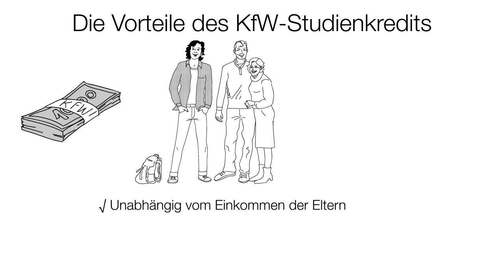Privates Studium - Finanzierung ohne BAföG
Von Jahr zu Jahr entscheiden sich in Deutschland mehr Studienanfänger für ein privates Hochschulstudium. Die Aussicht auf das intensive Lernen in kleinen Gruppen, die persönliche Betreuung durch die Professorinnen und Professoren und den hohen Praxisbezug in der Lehre sind ausschlaggebende Kriterien bei der Entscheidung für die Privathochschule.
Je nach persönlicher Lebens- und Familiensituation stehen den Studierenden unterschiedliche  Modelle zur Finanzierung der Studiengebühren offen. Drei typische Finanzierungsweisen stellen wir in diesen Videos vor.

Hier das Finanzierungsbeispiel Adrian:
Kein BAföG möglich? – Finanzierung mittels Studienkredit